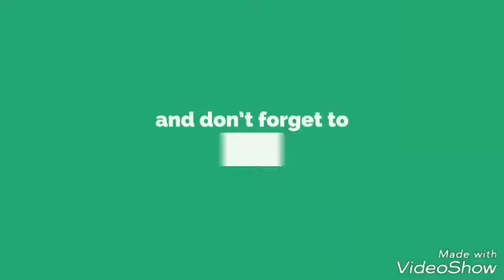A YOUNG MANS KIDNEY STOLEN WITHOUT PATIENTS PERMISSION AT YASHODA HOSPITAL MALAKPET HYDERABAD